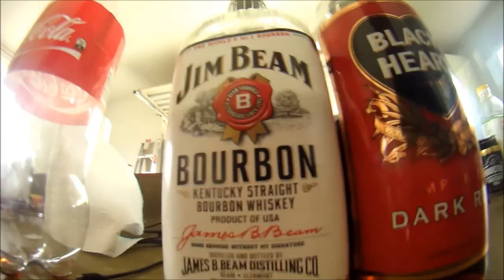JIM BEAM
A FANG HOME THROUGH WAIHI FOR A JIM BEAM. ;-P